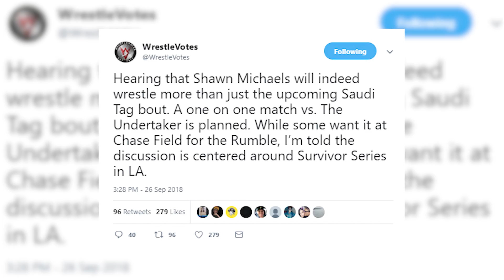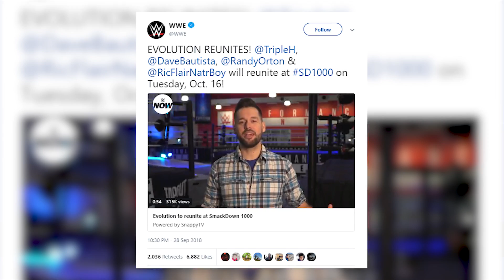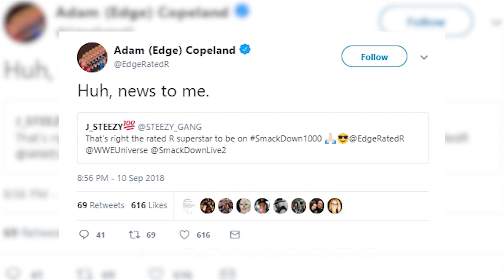Batista WWE RETURN REVEALED! | WrestleTalk News Oct 2018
Batista WWE return revealed and more in this WrestleTalk News Oct 2018.

DX vs Brothers of Destruction teased by WWE, via Cage Side Seats